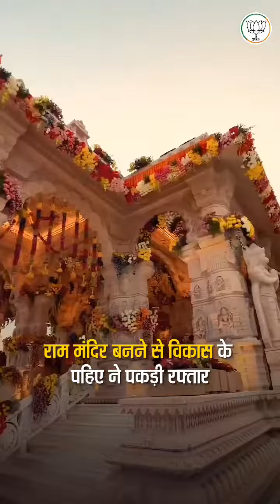जय श्री राम